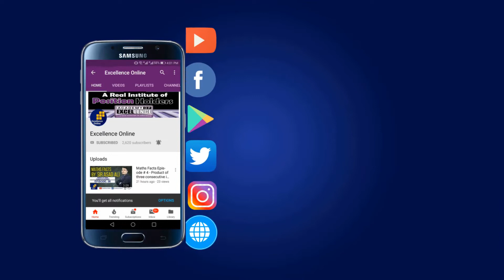All Karachi Debate Competition 2019 At Jinnah Auditorium on 23rd March 2019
Excellence Online Presents "All Karachi Debate Competition 2019" with collaboration of "Shaheen e Pakistan" On 23rd March 2019 @ Jinnah Auditorium City Court Karachi .
قرارداد : قیام امن کیلئے جنگ ضروری ہے
Who can participate ?
School, College, University ALL students are invited.
Auditions .
On 13 March, 2019 At Academy of Excellence Pakistan Chowk Chapter Near Burhani Hospital Paper Market Karachi.
Auditions timing
03:00 PM to 05:00 PM
Any Details .